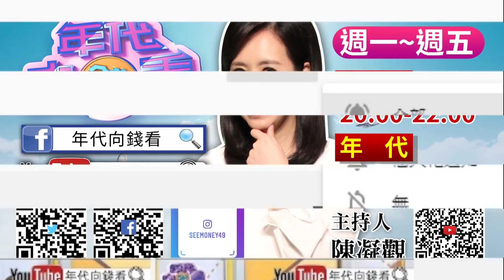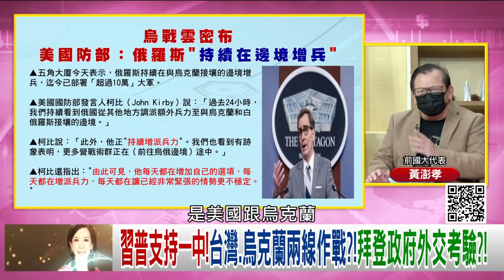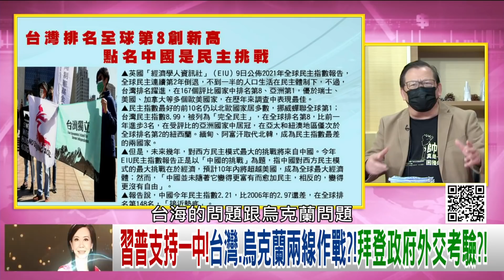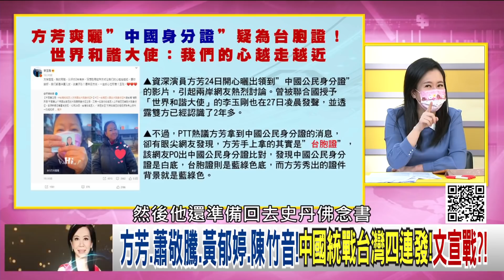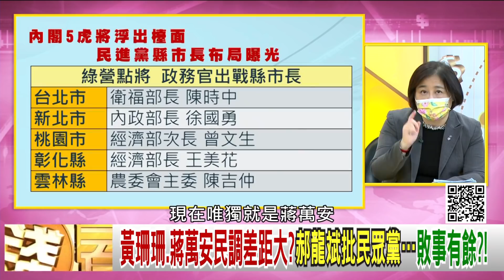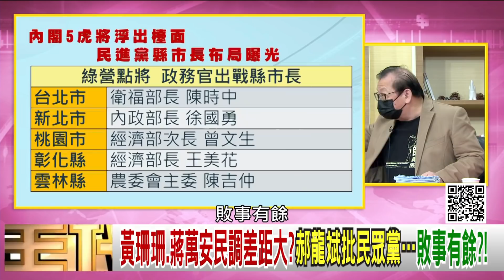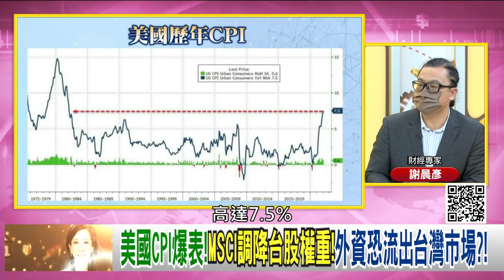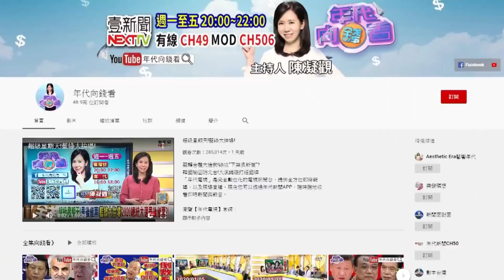獨！烏克蘭危機延燒！拜登政府外交考驗？！台北選情三腳督？ 陳時中、黃珊珊、蔣萬安較勁？！病毒散播全台？！歐美解封學不得？全球半導體大戰？！台股延續多頭走勢？！【年代向錢看】2022.02.11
立陶宛.丹麥.斯洛伐克允美軍進駐!台海警鐘在烏克蘭響起?!
高雄.嘉義.台南市長列首波提名?!蔡英文部署2022戰鬥團隊?
台積電翻揚!台股開低走低!收盤點27點!收18310點!

來賓：董立文、周百謙、陳敏鳳、謝晨彥、黃澎孝、黃世聰

最美主持人：陳凝觀
播出時間：壹電視新聞台CH49  每周一至周五晚間八點到十點
重播時間：年代新聞台 CH50每周一至周五 (隔日)下午四點到六點

下載【年代電視】APP：
iOS平台：